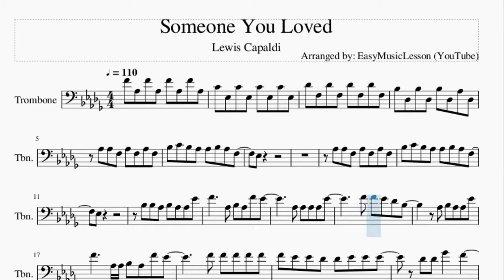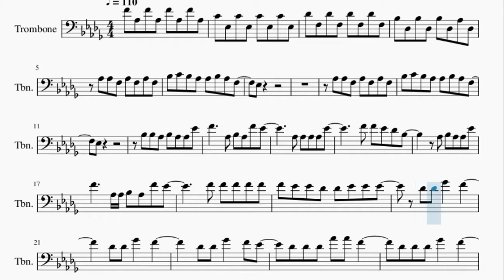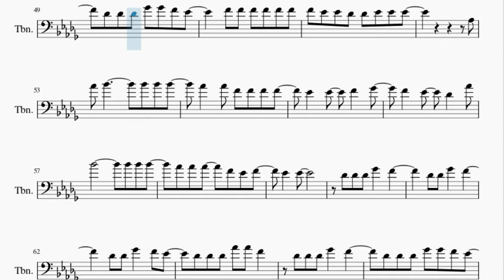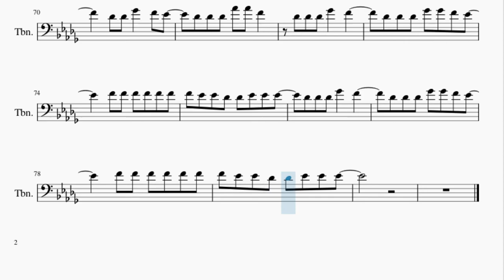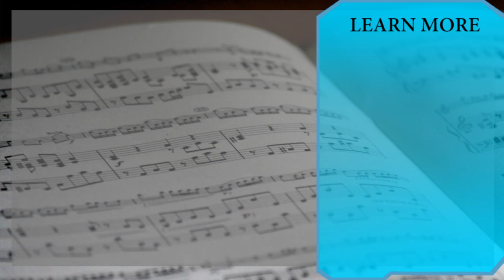Trombone Sheet Music: How to play Someone You Loved by Lewis Capaldi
Here is a sheet music/tab video on the song Someone You Loved by Lewis Capaldi on the trombone. A trombone sheet music arrangement which is transposed to notes that are easily played by trombone, for the song Someone You Loved by Lewis Capaldi.

EasyMusicLesson teaches you to play the your favorite instrument, through well-arranged sheet music so that you too can learn how to play Someone You Loved by Lewis Capaldi on the trombone as fast as you can. A trombone sheet music with backing tracks to help your play the song better.

Chords of Trombone arrangement:
Ab Maj   Bb Min   Gb Maj   Eb Min   Bb Min   Ab Maj   Db Maj
Eb Min   Bb Min   Ab Maj   Db Maj   Ab Maj   Bb Min   Gb Maj
Bb Min

Melody notes of Trombone:
F4 Ab3 F4 Ab3 F4 Ab3 F4 Ab3
C4 Eb3 C4 Eb3 C4 Eb3 C4 Eb3
Db4 F3 Db4 F3 Db4 F3 Db4 F3
Bb3 Db3 Bb3 Db3 Bb3 Db3 Ab3 Db3
Ab3 Ab3 F3 Ab3 F3 Ab3 F3
Bb3 C4 Bb3 Ab3 Ab3 Bb3 Ab3 F3
Eb3
Eb3
Bb3 Bb3 Ab3 Bb3 Ab3 Ab3 Eb4
F4     Ab3 Bb3 Ab3 F4 Eb4
Ab3 Ab3 Ab3 Ab3 Eb4
F4 F4 Eb4 Db4 Bb3
Ab3 Bb3 Ab3 Ab3 Eb4
F4     Ab3 Ab3 Bb3 Ab3 F4 Eb4
F4 F4 F4 F4 F4
F4 Eb4 Eb4 Db4 Db4 Eb4 Eb4 Eb4
Db4 Db4 Gb4   F4
Db4 Db4 Gb4   F4 Eb4
Db4 Db4 Db4 Ab4 Ab4 F4
Db4 Db4 Db4 Gb4   F4
Db4 Db4 Db4 Gb4 Gb4 F4 Eb4
F4 F4 F4 F4 F4 F4
Eb3
Eb3
Eb4 F4 F4 Eb4 Db4 Bb3
Ab3
Ab4 Bb4       Bb4 Bb4 Bb4
Ab4   Ab4 F4 F4 F4 F4
Eb4   Eb4   F4   Gb4
F4   Eb4   Db4   Ab4
Bb4         Bb4 Bb4 Bb4
Ab4 Ab4 Ab4   F4 Eb4 F4
Eb4   Eb4